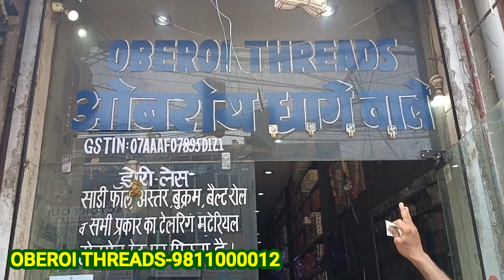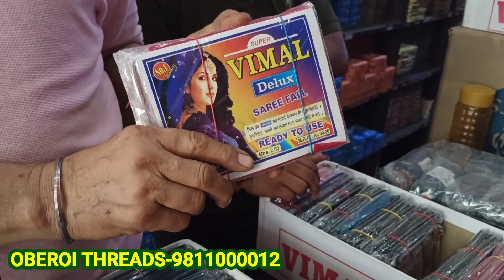😱सुई, धागा बटन ₹2 से | variety इतनी की पागल हो जाओ all tailoring material wholesaler | cheapest item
SHOP DETAILS-
OBEROI INTERNATIONAL
HEAD OFFICE 2800A,QUTAB ROAD.OPP FIRE STATION
NEAR TELIWARA CHOWK,SADAR BAZAR,DELHI-6
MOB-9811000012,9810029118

Boutique items,
tailoring item delhi,
boutique item wholesale market,
boutique items market,
suidhaga wholesale market,
tailoring material,
delhi market,
tailoring market delhi,
tailoring materials price list,
tailoring material shop in Sadar bazar,
tailoring material wholesale,
tailoring shop near me,
tailoring shop Chandni Chowk,
सुई shops delhi,
सुई wholesale,
Sadar Bazar wholesale market delhi,
tailoring materials photos,
how to start tailoring material business,
अस्तर wholesale,
अस्तर की दुकान,
Sui Dhaka market,
tailoring material wholesale market in delhi
tailoring material wholesale market
tailoring items wholesale in delhi
tailoring material wholesale shop sadar bazar
tailoring items wholesale Shop delhi sadar bazar